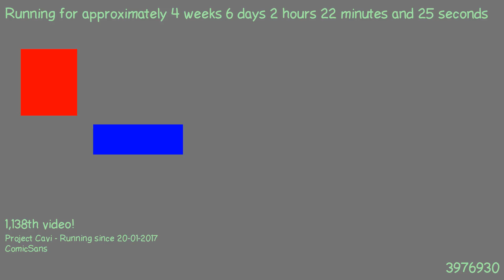1487895999 - Webdriver Cavi - H